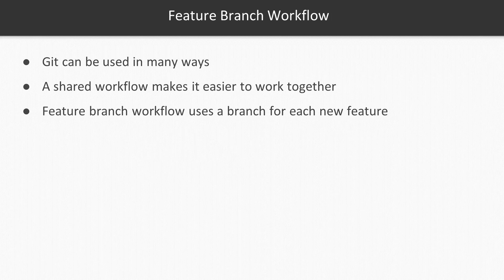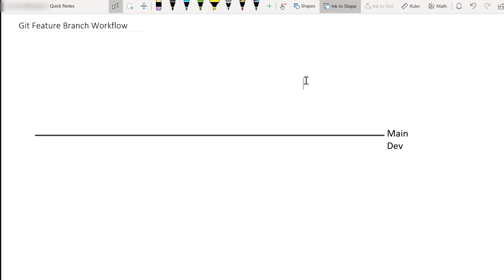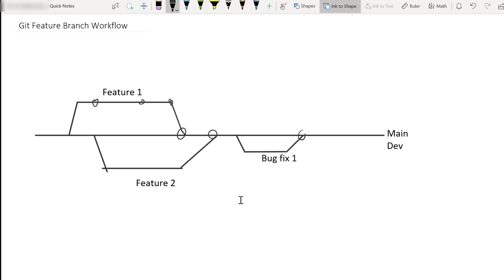Understanding the Feature Branch Workflow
Train thousands of people, up your skills and get that next awesome job by joining TechSnips and becoming an IT rockstar!

Course: DevOps Fundamentals and CI/CD
Section: Understanding Source Control Using Git

Please review the link in 'Unedited Demo Lesson Link' and provides comments to direct the editor what should be removed to make this a snip instead of a course video. Once you've done that, submit the snip using the snip submission form and the linked video.

If you prefer to not have this converted to a snip, please archive and delete this card.

Thanks!
Anthony

Prerequisites include:
Basic understating of Git